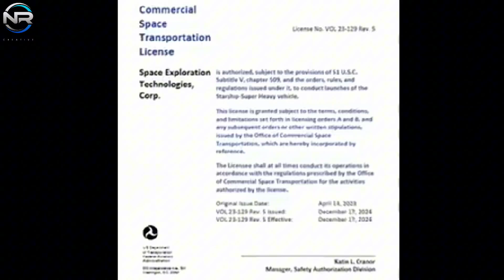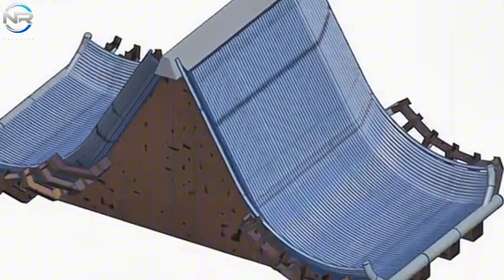Flight 7 Launched? Latest Update FAA Approves Spacex License to Launch Starship Flight 7!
This suggests the potential for a launch in December. In light of ongoing speculation, it is noteworthy that no road closures have been declared for Cameron County, Texas, the site of SpaceX's Starbase, for the remainder of December. Road closures are usually implemented prior to Starship launches; therefore, the lack of such notifications renders the schedule subject to speculation. Should the launch occur prior to the year's conclusion, it may present an exhilarating gift for space enthusiasts globally, coinciding with the festive celebrations of Christmas or New Year's. In contrast to prior Starship launches, which typically saw the stacking of the rocket's stages at the launch pad shortly after receiving FAA approval, SpaceX has yet to undertake this crucial step. Nonetheless, the company persists in achieving substantial advancements. Recently, SpaceX undertook a singular test of its Raptor vacuum engine for in-space relighting, a capability successfully showcased during Flight 6. The capability to reignite the engine while in orbit is crucial for facilitating orbital modifications, particularly in response to unforeseen anomalies. FAA officials supplied further insights in the revised license. The Flight 7 mission paradigm encompasses the liftoff of the integrated Starship Super Heavy apparatus from Boca Chica, Texas, followed by a return of the Super Heavy Booster rocket to its launch site for a catch endeavor executed by the launch tower, culminating in a maritime descent of the Starship vehicle into the Indian Ocean, situated to the west of Australia. This mission aims to reassess goals established in prior flights, advancing the frontiers through ambitious enhancements and novel experimentation. Starship Flight 7 is set to incorporate several pivotal advancements aimed at enhancing the spacecraft's performance, such as reengineered forward flaps to optimize aerodynamics, expanded fuel tanks to bolster mission endurance, and a refined thermal shield with upgraded heat shield tiles to promote greater reusability. Musk has alluded to a potential relaunch of orbital adjustments, indicating enhancements in the orbital maneuvering capabilities of Starship. These enhancements collectively exemplify SpaceX's unwavering commitment to excellence as it endeavors to establish Starship as the foundation of next-generation space exploration.